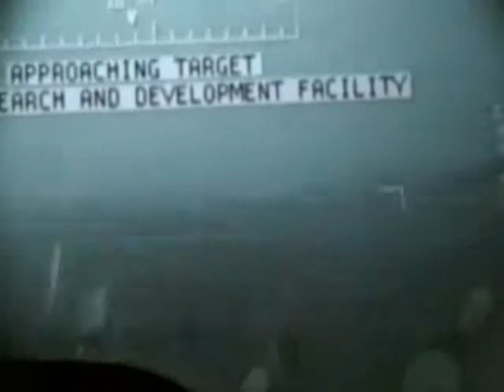Terminator Salvation 4 intro ( not fanmade or fake )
ehm yes finaly some piece of T4 on U-Tube.

Enjoy, sorry about the bad quality